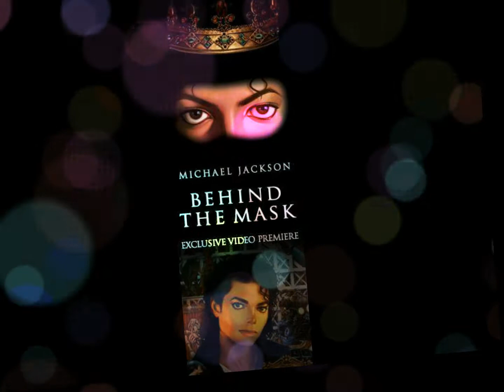Michael Jackson - Slave to the Rhythm - Audien Remix (Audio)